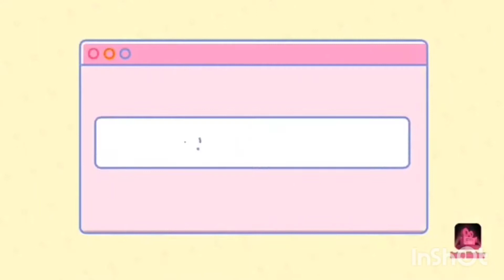Koman ou ka fe Baby hair (danfans) como hacer baby hair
Mèsi pou tan nou pran poun gade video mwen yo!!
Si ou renmen video sa, svp banm on like e siw ta renmen kontinye gade video mwen yo abòne ak chanèl YouTube mwen an.

Mesi paske ou kontribiye nan moun kap edem avanse ❤❤❤❤❤❤❤❤